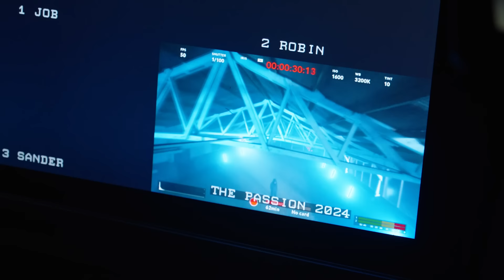Keizer over de spectaculaire scène van Judas | The Passion Backstage #3 (The Passion 2024 Zeist)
Keizer (Judas) neemt je mee achter de schermen bij de repetities van zijn spectaculaire solo in The Passion 2024. Hij laat al een klein beetje zien wat je kunnen verwachten op donderdag 28 maart. Maar dat is nog niet alles, want Keizer maakt ook het nummer van Judas bekend. ’T Is Te Laat, een vertaling van het bekende nummer In The End van Linkin Park.

In The Passion Backstage volgen we de cast in aanloop naar het live-evenement op donderdag 28 maart. Iedere dinsdag en vrijdag komt er een nieuwe aflevering online op het YouTube-kanaal van The Passion.

Wil jij graag dat het verhaal van The Passion verteld blijft worden? Met jouw hulp kunnen we programma's zoals The Passion maken, en blijven maken. Steun KRO-NCRV en word nu vriend. 💜